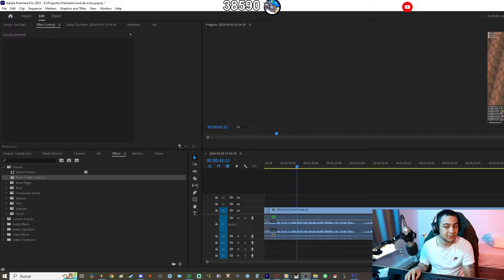MI MOD DE ICONS DEFINITIVO | 5TH GENERACION | PARA PC Y CELULARES - awaLLz